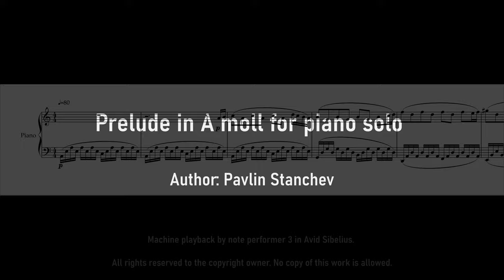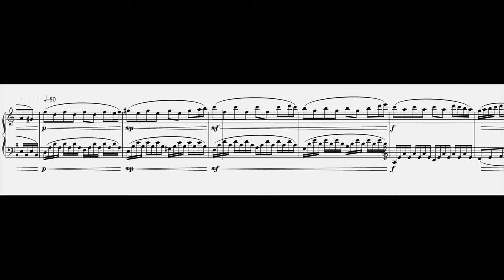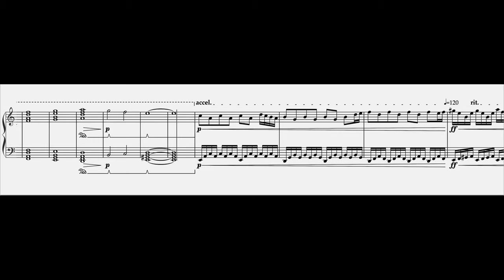PavlinS Music - Composition 1 " Prelude in A moll for piano"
This is my first published composition for piano solo. The prelude is in easy tonality, a moll.

This piece is free to be downloaded.
But it is copyright enforced with no reuse allowed.